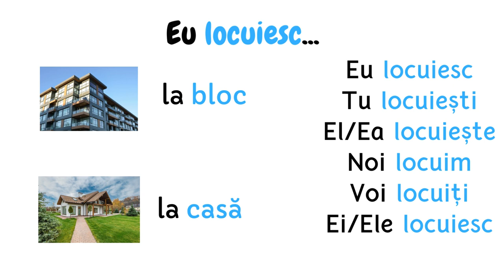Dove Vivo: Una Guida in Rumeno